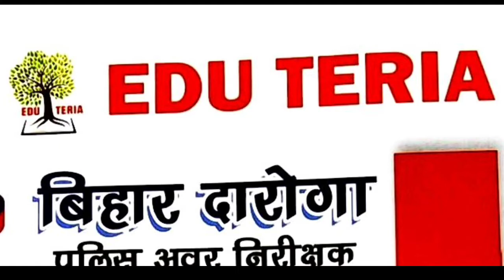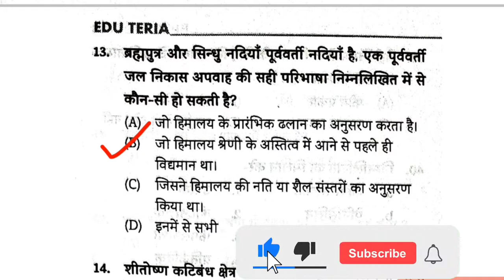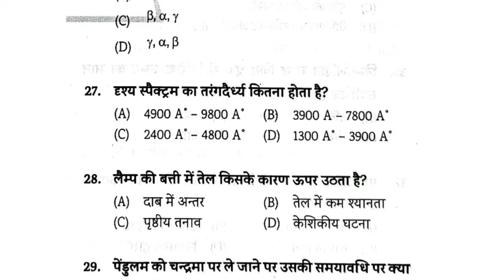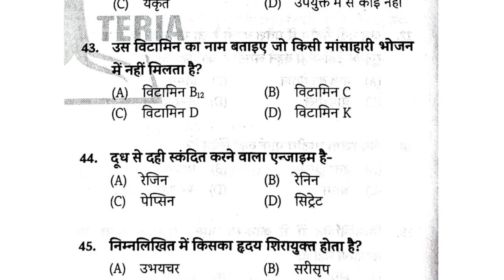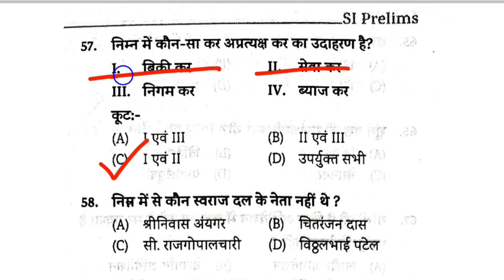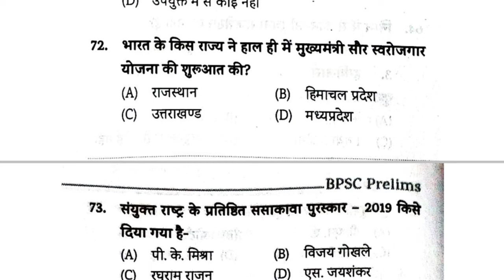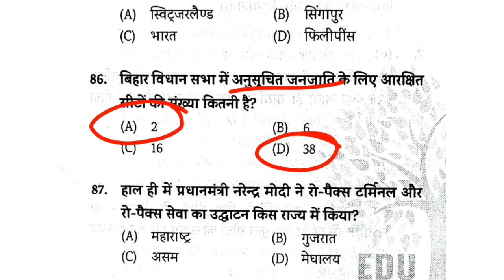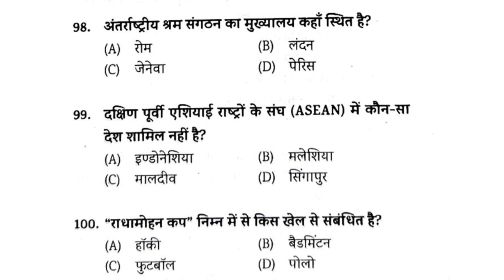Practice Set -02 | Bihar SI PT Exam | Edu Teria Bihar Daroga Practice Set | Bihar Daroga Exam 2021